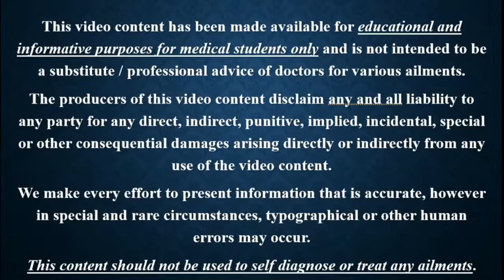Forensic Medicine || Previous Year Question Part. 314 mp4